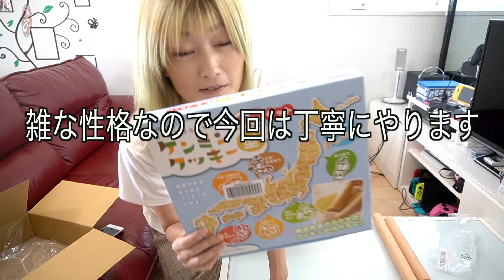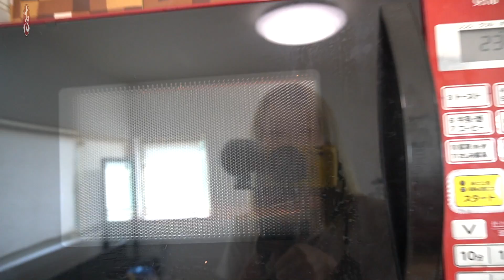【今日のおやつ】覚えた都道府県だけ食べてええよ（クッキング おやつ ご褒美メロン）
都道府県のクッキー型セットAmazon

 ・Mom. Dad